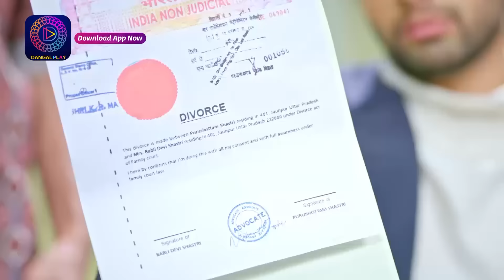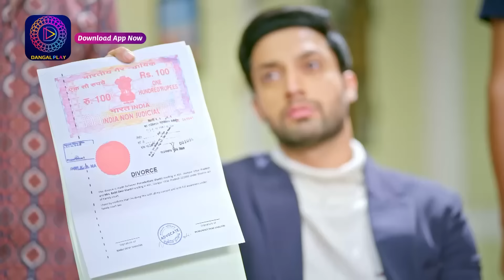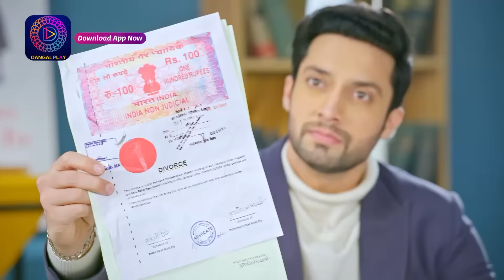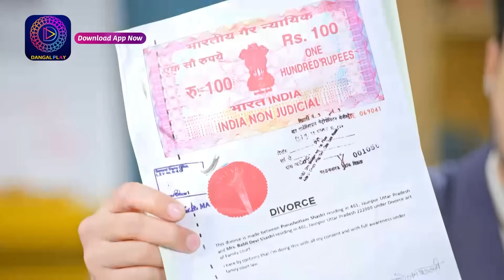Har Bahu Ki Yahi Kahani Sasumaa Ne Meri Kadar Na Jaani | 29 January 2024 | Best Scene | Dangal TV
हर बहु की यही कहानी सासूमाँ ने मेरी कदर ना जानी | Mon - Sat 9.30pm दंगल प्ले app पर !

You can watch the Dangal TV channel :
Fastway Channel No: 15
Digena Channel No: 117
Zing Channel No: 119
Tata Play: 177
Sun Channel No : 328